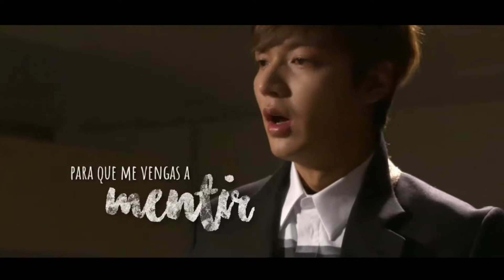No voy a llorar - 5 dificar